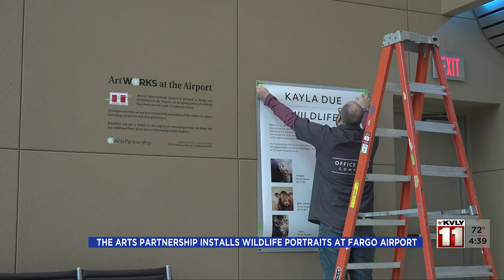New art exhibit installed at Hector International Airport July 12